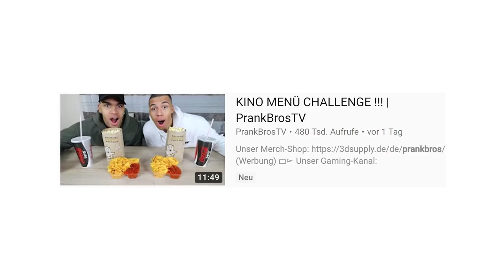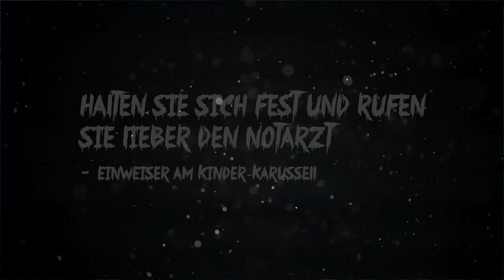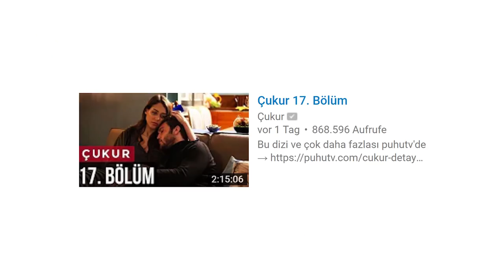Geheime PrankBros Aufnahme - TubeTube